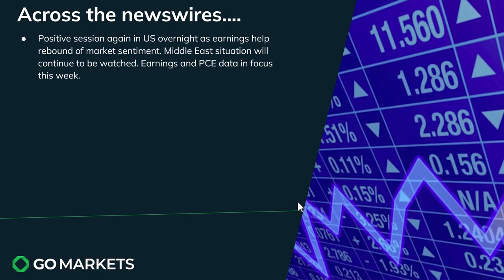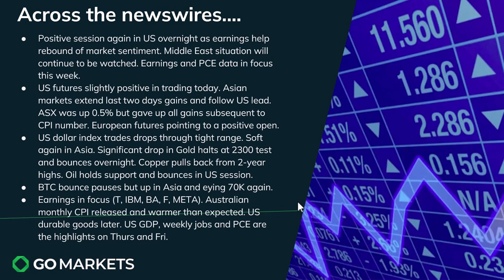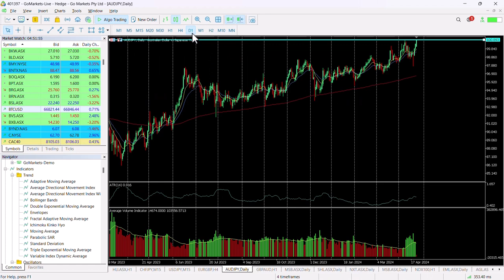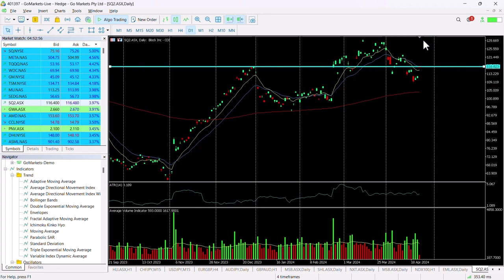Market Update and Charts of Interest - AUDJPY and SQ2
Earnings optimism boosts sentiment in the US as markets continue to recover from the recent pull back, Gold drops to test 2300 before recovering in the US session and USD looks weaker.